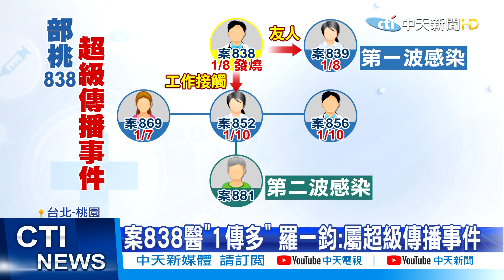【整點精華】20210129 CDC認838超級傳播事件 楊志良:發燒還可休假趴趴走?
部桃群聚累積15人感染，指揮中心坦承，案838醫師一連串的傳染，已經是「超級傳播事件」，前衛生署長楊志良直接痛批，指揮中心疫調不透明，而且醫師在發燒後，9日休假跟女友趴趴走，10日還回院上班，根本自覺不足 是防疫破口，專家也說「部桃醫院」內部管理，居然沒偵測到破洞，才會散出後續第二.三波的傳染。